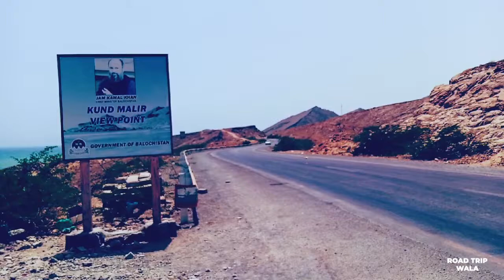Kund Malir View Point Balochistan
Kund Malir Beach View Point Balochistan Pakistan

کند ملیر بلوچستان
Road Trip Wala